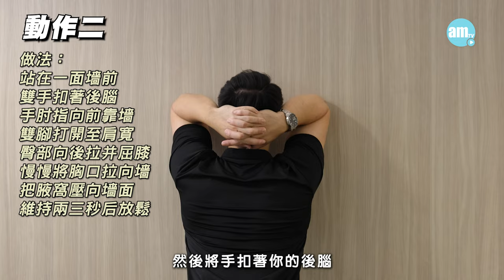【醫Sick醫識】辦公室坐得耐容易肩頸背痛？仲會容易體態變差！30s自測#上交叉綜合症｜三個動作舒緩肩頸背痛［CC字幕］上班族職業病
👨🏻‍💻翻工係office坐得耐，長期維持同一個姿勢容易令肩頸背僵硬、疼痛，容易導致上交叉綜合症，嚴重者甚至會引起頸椎滑脫退化、椎間盤突出、雙手麻痹無力！

今集邀請到注冊運動治療師陳嘉偉Seth Chan👨🏻‍⚕為我們講解上交叉綜合症，還會教我們自我檢測上交叉綜合症。在辦公室或者家中都可以做Seth教的三個動作，透過運動强化過弱的肌肉，放鬆過緊的肌肉，才能有效改善肩頸背痛。

關愛肩頸，從現在做起！記得將此影片分享給你身邊的上班族喇👩🏻‍💻

💗留意【 醫Sick醫識 】，知道更多健康知識。

00:00 節目開始
00:44 上班族肩頸背痛的原因
01:21 何爲上交叉綜合症？
02:07 哪些人易患上交叉綜合症？
02:34 如何自我檢測上交叉綜合症
03:22 上交叉綜合症的負面影響
04:04 如何預防上交叉綜合症
05:05 跟住運動治療師改善上交叉綜合症
05:14 動作一
06:14 動作二
06:59 動作三

嘉賓：陳嘉偉 Seth Chan
主持：Loris
攝影：吳康琦
剪接：Knight

bmgproductionmusic